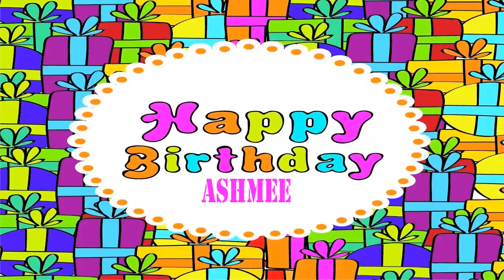Ashmee Birthday Wishes